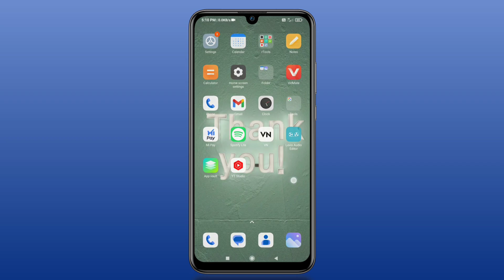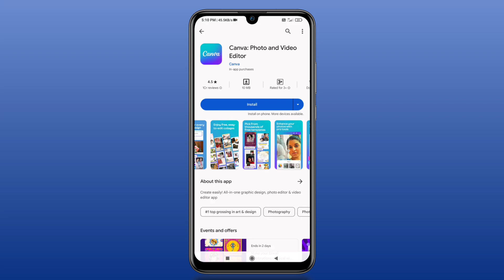MANOJ DEY 💥 जैसे THUMBNAIL KAISE BANAYE| HOW TO MAKE THUMBNAIL PROFESSIONAL LEVEL KA KAISE BANAYE 😲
Manoj Dey, Technical Yogi इनके जैसे थंबनेल कैसे बनाएं | THUMBNAIL के लिए BEST EDITING APPLICATION

how to make thumbnails that get views
how to make custom thumbnails for free
manoj dey jaisa thumbnail kaise bnaye
how to make thumbnail like manoj dey
manoj dey
clickbait thumbnail kaise banaye
thumbnail,how to make a thumbnail for youtube videos,how to make a youtube thumbnail
youtube thumbnail
thumbnail tutorial
youtube thumbnail apps
youtube thumbnail maker
thumbnails